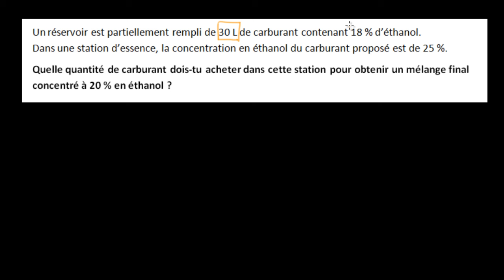Concentration dans un mélange exemple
Déterminer la quantité de deux essences différentes qu'il faut mélanger pour obtenir une concentration donnée en éthanol Déterminer le volume d'un mélange à ajouter à un autre, pour obtenir un nouveau mélange de concentration donnée.